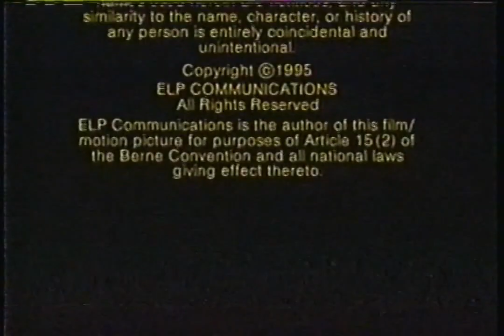Fox Split Screen Credits (March 11, 1995)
Uploaded by Smoke